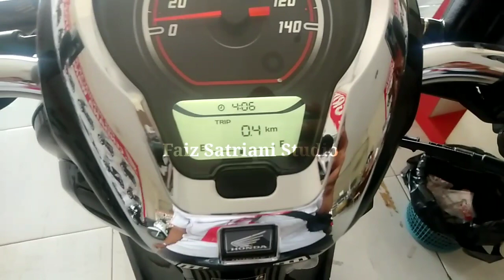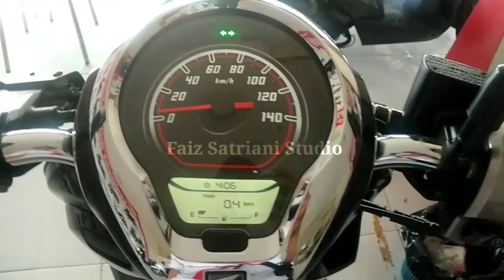New Scoopy Sporty black 2022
warna streeping baru Honda Scoopy sporty 2022.